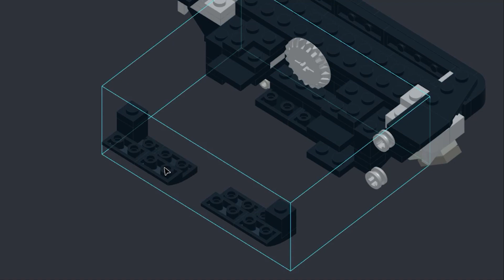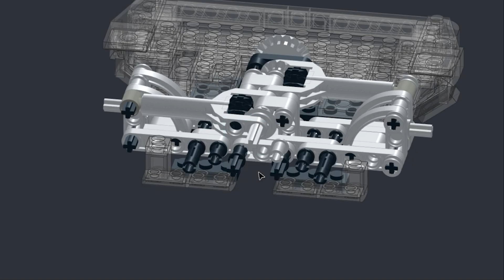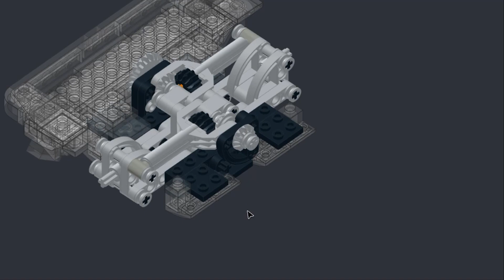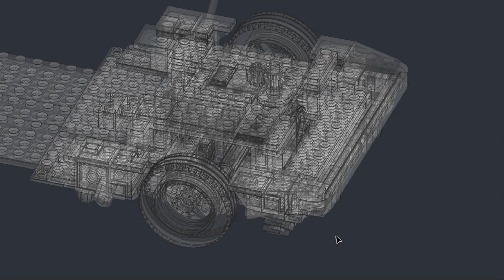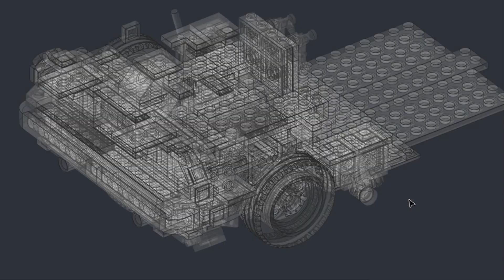Travel back in time as I assemble a Lego DeLorean from 'Back to the Future'!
In this video, I am assembling the legendary American car, the DeLorean DMC-12, using Lego bricks.
I will demonstrate the step-by-step process, making it easy for you to follow along and recreate this iconic model yourself.